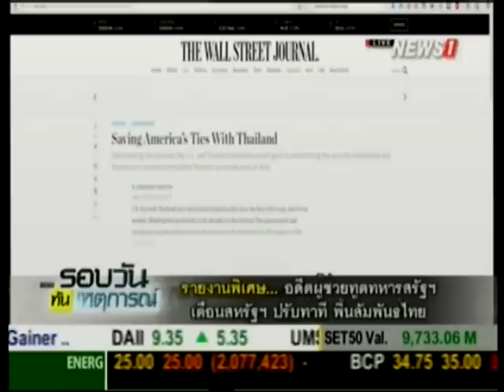รายงานพิเศษ...อดีตผู้ช่วยทูตทหารสหรัฐฯ เตือนสหรัฐฯ ปรับท่าที ฟื้นสัมพันธ์ไทย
2015/07/23 รายงานพิเศษ...อดีตผู้ช่วยทูตทหารสหรัฐฯ เตือนสหรัฐฯ ปรับท่าที ฟื้นสัมพันธ์ไทย